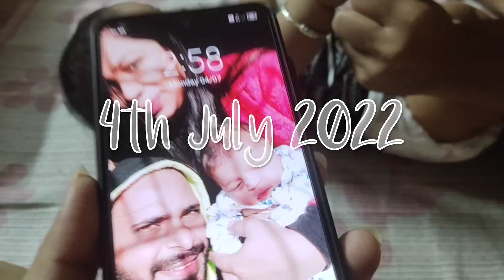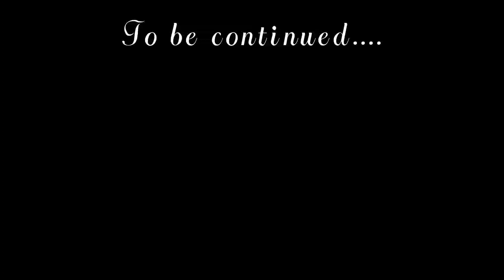Baccha Agar Khana Nahi Khaye To Maa ka Dil Dukhega He Na 😢 Beti Khane k Liye Muh He Nahi khol Rahi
Baccha Agar Khana Nahi Khaye To Maa ka Dil Dukhega He Na 😢 Beti Khane k Liye Muh He Nahi khol Rahi| Jyoti Roy Vlogs

Day in a life with my 6 month old baby girl as a first time mom and as a first time parents | Indian Mom Life| Jyoti Roy Vlogs

indian mom daily busy routine
Fullday Busy Routine of Indian mom
Indian mom
my life as a first time mom
my life as a new mom
day in a life of a new mom
motherhood
I m a mother
mom life
postpartum
postpartum update
Full day with my 6 month old baby girl
full day with my 6 month old baby
full day vlog with my 6 month old baby
daily routine with my 6 month old baby
full day routine with my 6 month old baby
vlogger jyoti
ranbir jyoti
ranbirjyoti
ranbir jyoti pranks
jyoti vlog
jyoti vlogs
jyoti
ranbir jyoti vlogs
jyoti vlogger
jyoti vlog
Jyoti
village vlogger
Jyoti ke vlogs
Mom vlog
mom vlogs
mom vlogs hindi
 Life with a Newborn
Day in the life with newborn
Day in a  life of a newborn
Baby vlogs
Mom vlog channel
Day in the life of a new parents
momvlog,momvlogs,indian mom vlogs
mom routines
mom routines india
Indian Mom with Baby
summer evening  routine